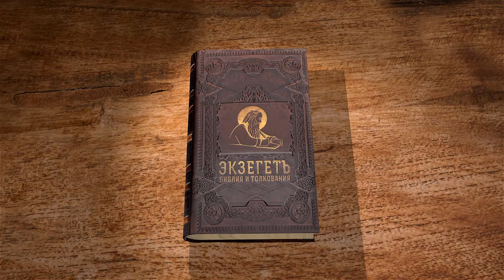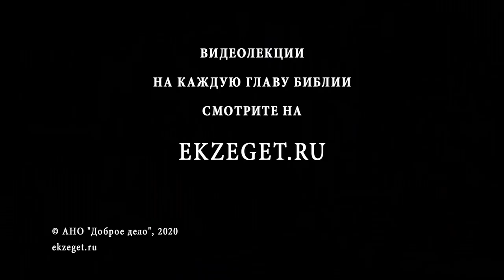Бытие. Глава 25. Андрей Десницкий. Ветхий Завет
Авраам женился вторично в 140 лет после кончины Сарры и у него родилось ещё шесть сыновей. Он в буквальном смысле является отцом для многочисленных народов.   Однако только лишь на Исаака, сына, на котором было Божие обетование, была возложена особая  роль: от его рода должен был произойти Христос во плоти, ибо Бог избрал Исаака для того, чтобы обрести духовное наследство Авраама: обетование семени,  через которого благословятся все племена земные.